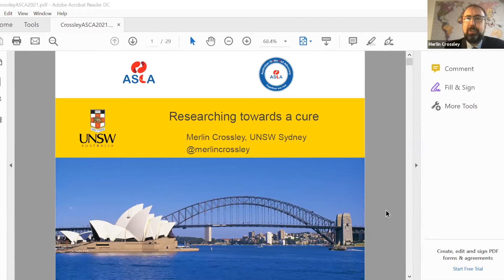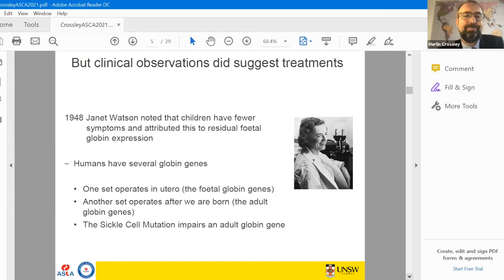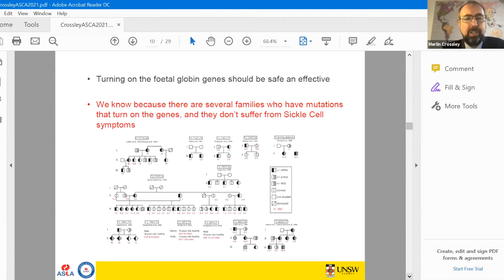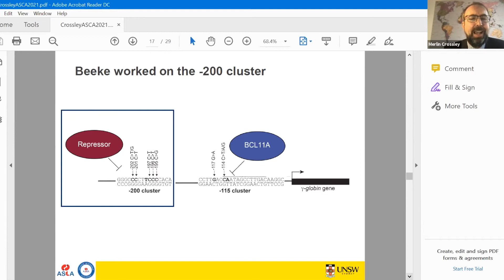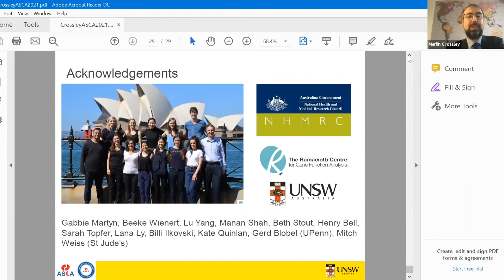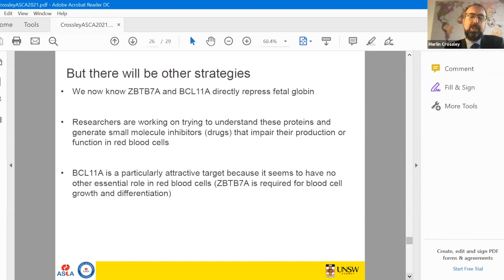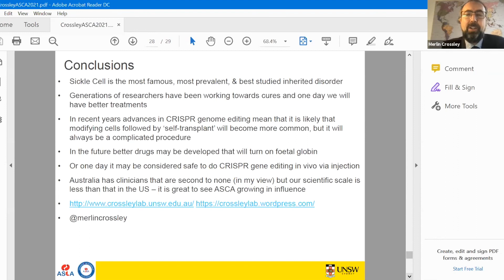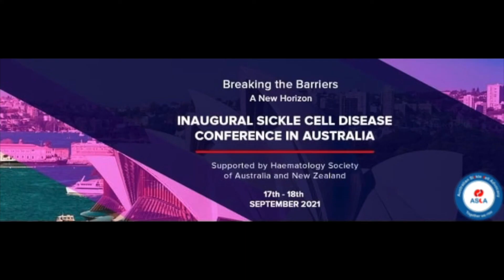Clinical Research in Haemoglobinopathies: An Australian Perspective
Australian Sickle Cell Conference September 2021

A presentation by Prof Merlin Crossley on the Clinical Research in Sickle Cell Disease among other Haemoglobinopathies.